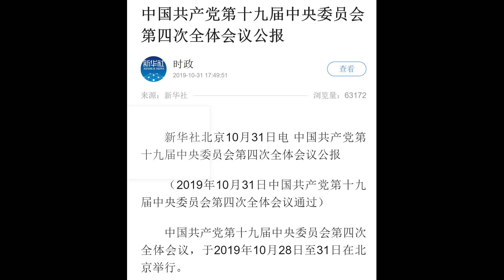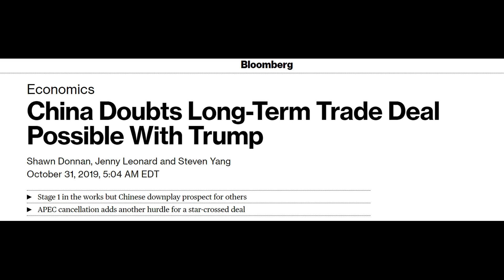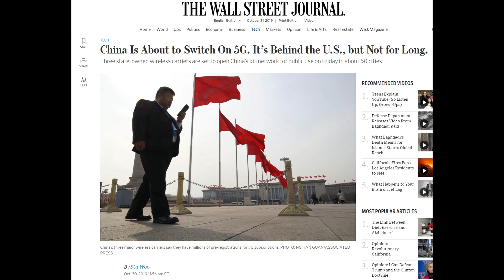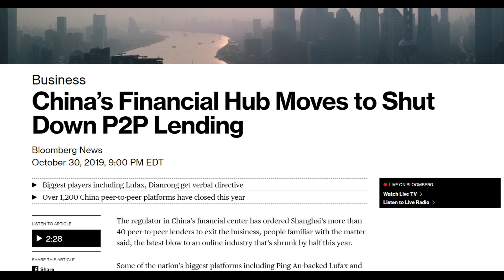四中全会公报发布，两处人事调整引关注；中美协议未成已松动，政治局会议反对声音不断；上海叫停P2P；中国三大运营商周五推出商用5G | 华尔街网报（20191031-4）